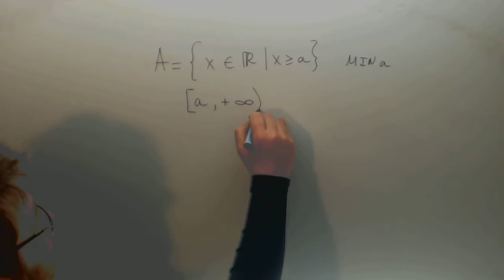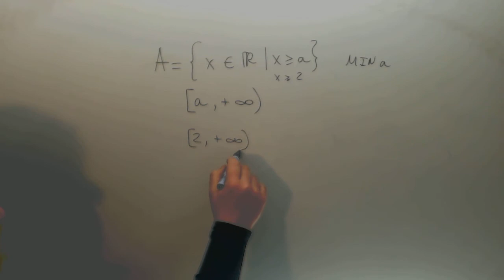Minimo de una sucesion Matematicas LADE Eugenio Academia Usero Estepona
Minimo de una sucesion Matematicas LADE Eugenio Suscríbete a nuestro canal en Youtube para ayudarnos a seguir creciendo Academia Usero en Estepona, el centro de formación con más vídeos en Internet del Mundo presenta